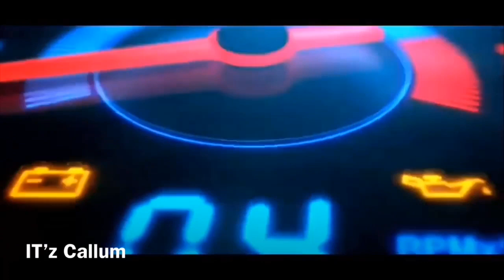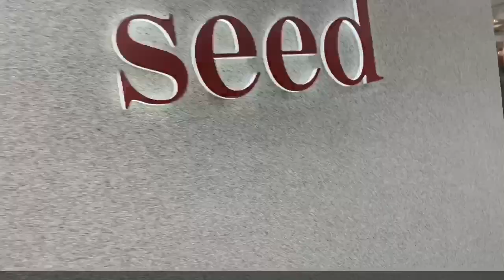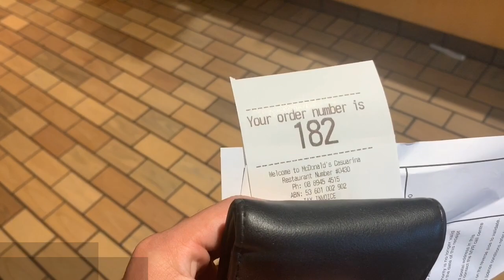Seed Shop Opening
Hey guys In this vlog today I talk about myself and my personality of who I am , i am proud indigenous and Torres Strait Islander man and me being first ever vlogger to do that is really different way of representing my culture and who I am , I believe that anything you do is possible you have to willing to work hard for it , my goal is get a milestone 400 subs and keep working up and grinding on my YouTube channel is the way I am doing this , other people opinion Dosent really bothered me , I’ve learn over the years that people are trying to be you but bring you down that is not who i am , I am person with people good vibes and stress less to live life to the fullest. The YouTube experience  makes me drive and unique in a way ,and I will represent and inspire other indigenous people to do vlogs as well don’t forget guys takes 0.5 seconds to hit that subscribe button and like , see you guys in the next vlog peace it’z your boy Callum🔥🔥👍🏽 0.5 seconds to hit that subscribe button and like , see you guys in the next vlog peace it’z your boy Callum 🔥🔥👍🏽